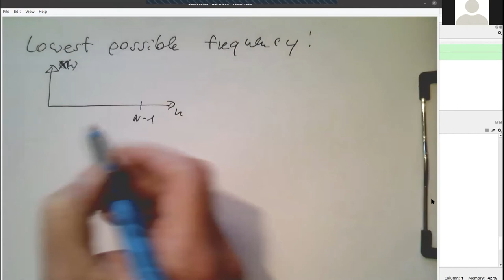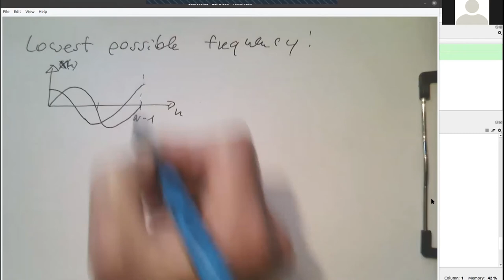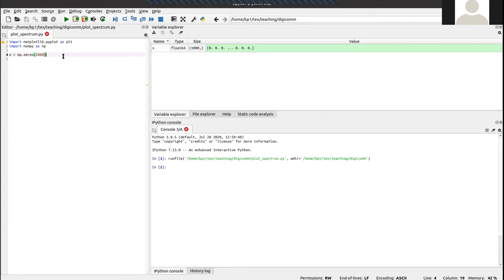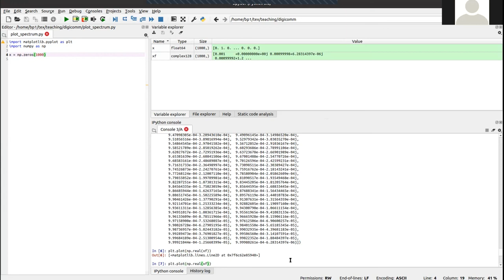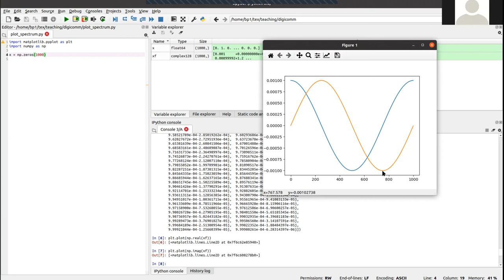OFDM: Creating the lowest frequency with the IDFT (0004,py)